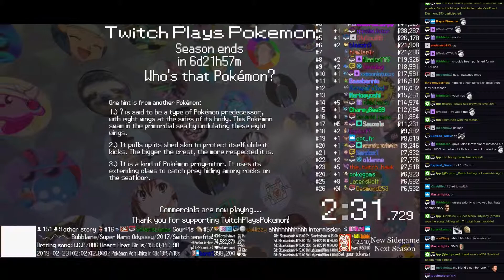Twitch Plays Pokémon Battle Revolution - Matches #146291 and #146292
#146291 [Blue: Croconaw (m-DragonDance), Combusken (m-Mixed), Vigoroth (m-Support)] vs [Red: Porygon2 (m-Terrain), Marshtomp (m-Curse), Combusken (m-BatonPass)]

11:11 : #146292 [Blue: Pikachu (PWT-Lt. Surge), Voltorb (PWT-Lt. Surge), Raichu (PWT-Lt. Surge)] vs [Red: Sealeo (PWT-Glacia), Sealeo (PWT-Glacia-2), Glalie (PWT-Glacia-2)]